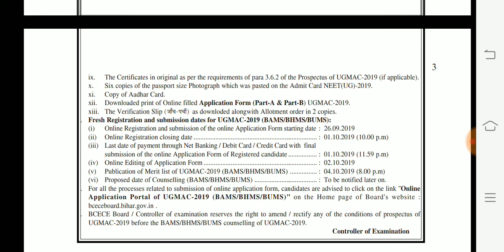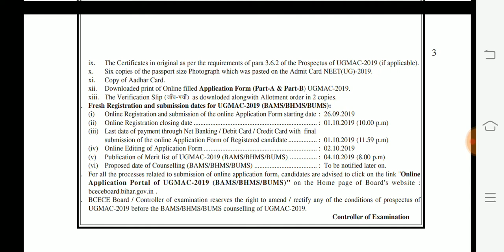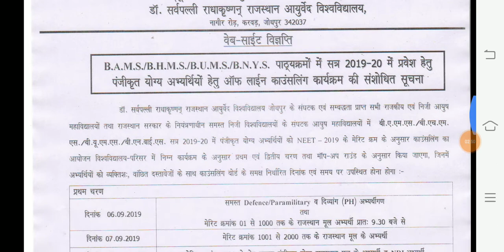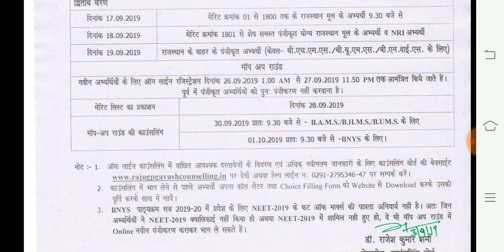Mop up round counselling uttar Pradesh ,Bihar,Rajshthan and others